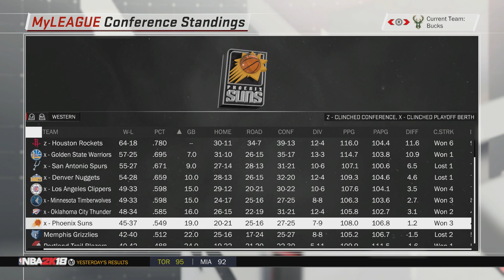2018-2019 NBA Season & Playoffs Simulated in NBA2K18!!!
After the draft I decided I would make a 2019 early preview season & playoff sim! ITS the official roster as of 6-22-18! Hope you guys enjoy the video!